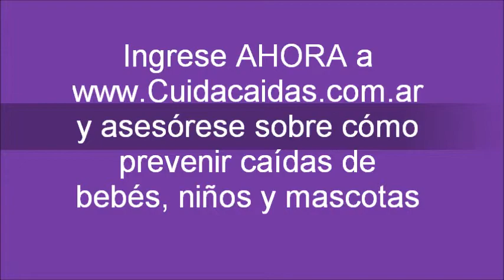Red de tanza transparente marca Cuidacaídas modelo Titán